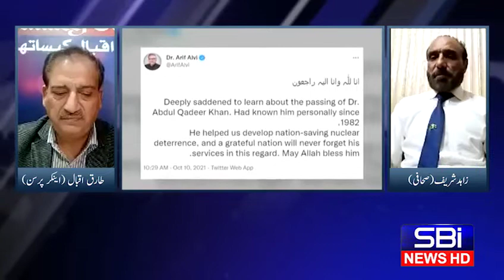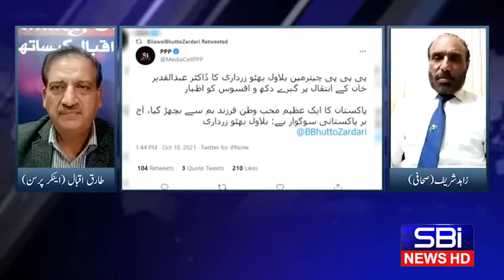Khaleej Time with Tariq Iqbal I 12 October 2021 I Dr. Abdul Qadeer Khan Nuclear Physicist I Segment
Program Khaleej Time with Tariq Iqbal I 12 October 2021 I Dr. Abdul Qadeer Khan Pakistani Nuclear Physicist Special Program.
PM Imran Khan announces the establishment of Rehmatul-Lil-Alameen Authority
Guests: Jafar Samdani - Sr. Scholer, Advocate & Social Worker
Zahid Sharif -  CEO Anmol TV & Social Worker Residing in Saudi Arab